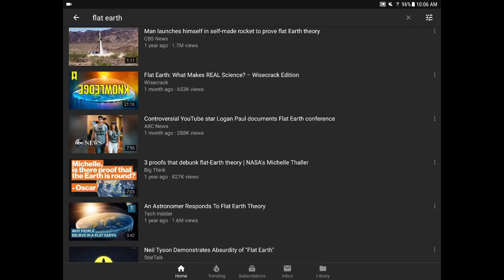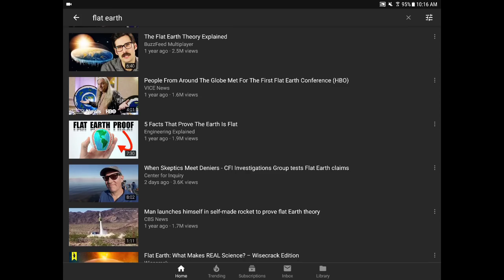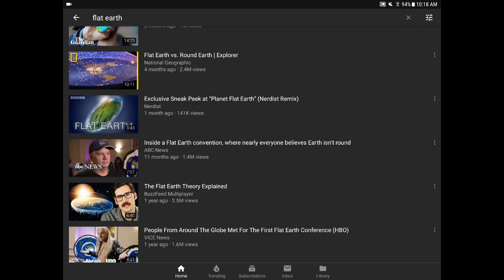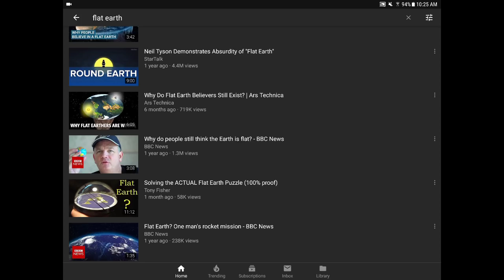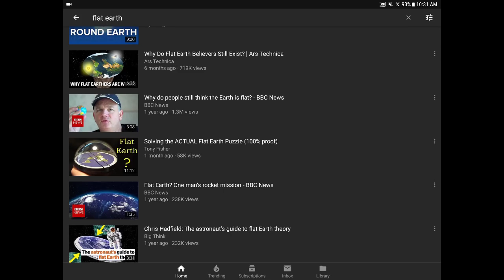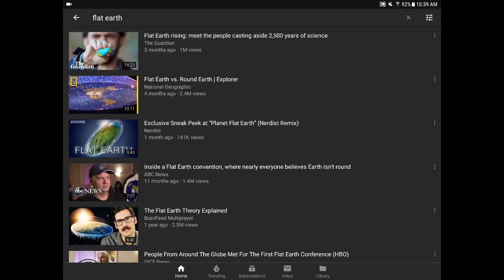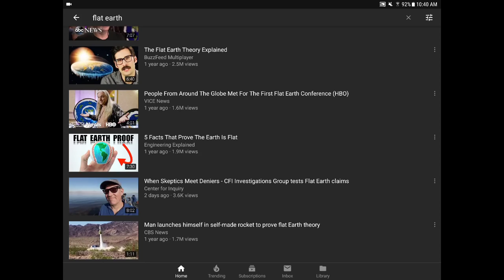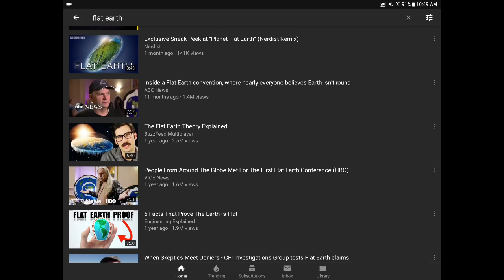Why Flat Earth Has Absolutely Nothing To Do With A Flat Earth | 4 Years In Review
""Many Are Taught To Forget Long Before They Learn To Remember" | Flat Earth & Other Hot Distractions"

Mahalo